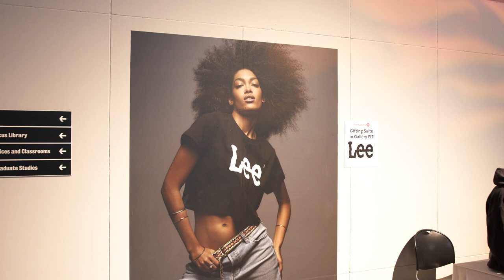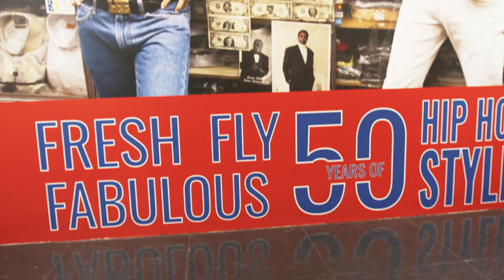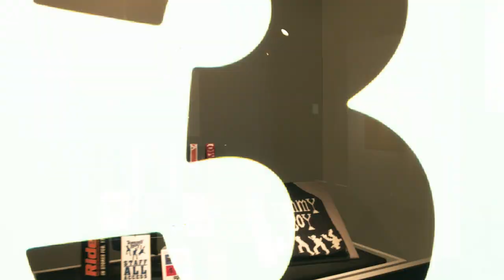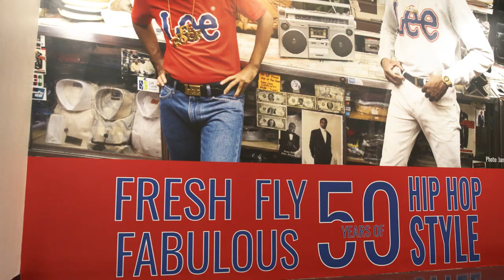Celebrating the Fresh, Fly, and Fabulous: 50 Years of Hip Hop Style Exhibit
Denim and music have always been intertwined as forms of originality and self-expression. And Lee® has been there since the first tremors that triggered the tidal wave known as hip hop, a global force behind today’s fashion and musical world. From the late ‘70s through the ‘80s, Lee jeans and jackets became a uniform of the burgeoning scene surrounding New York.

Fifty years later, hip hop has expanded from a music genre to a global culture. Through this anniversary year, Lee will shine a light on its impact. Hand in hand with Black History Month, Lee sponsored the opening gala of Fresh, Fly, and Fabulous: Fifty Years of Hip Hop Style, an exhibition running from February through April by the Museum at FIT. Hosted by Tony Triumph, hear from exhibit co-curators Elizabeth Way and Elena Romero, Lee’s global director of men’s design, Sedgwick Cole, Jr., and others as they share stories of hip-hop fashion and its influence then and now.